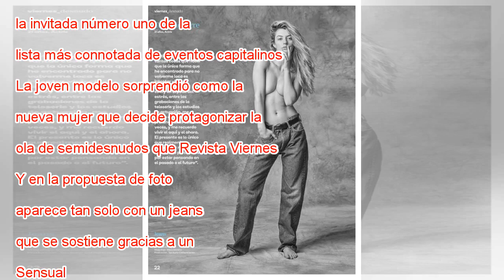Tutú Vidaurre sorprende con semidesnudo en revista Viernes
Tutú Vidaurre saltó a la fama gracias a su rol en Soltera Otra Vez 3 y de ahí en adelante se ha convertido en la invitada número uno de la lista más connotada de eventos capitalinos. La joven modelo sorprendió como la nueva mujer que decide protagoni...